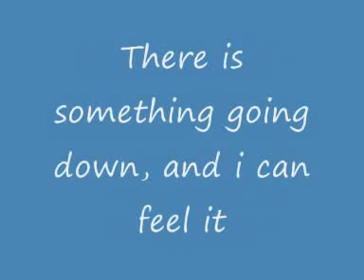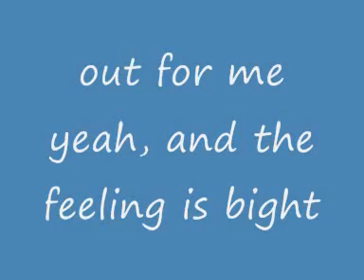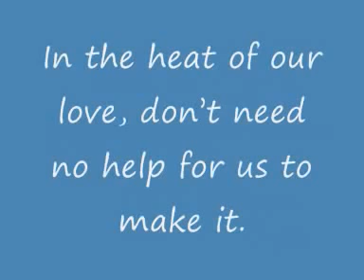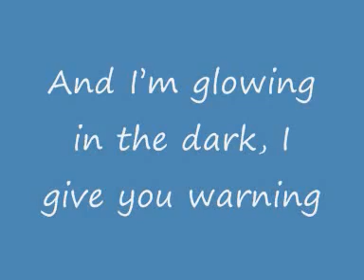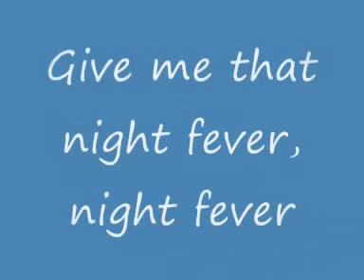2 DISCOFOX THE BEE GEES NIGHT FEVER LYRICS